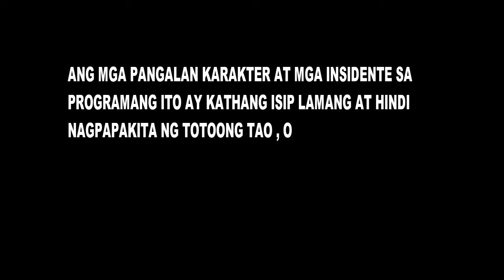PART 49 "PAALAM LIA MANTE" FPJ's Ang Probinsyano MAY 25, 2021 Episode @ABS-CBN 1Trending Theory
Ang Probinsyano Fun Made Explained Theory
Fun Made Review
Paalam Lia
Walang update Ang Chismis
Shobis Bisnis
Ibang Klase
wow Sobra
Reaction Parody
Lia Mante Cardo Ibang Klase Paalam Lia
My Thoughts

# FPJ'sAngProbinsyano

Camera : Sumsung Galaxy S10 Plus
Editor : Filmora